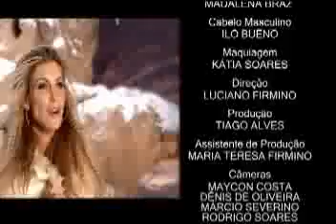PIUMHI NA TV - 22/12/08 - BLOCO 6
PTV ESPECIAL DE NATAL.
MENSAGEM DO PASTOR LEONILDO ALVES DA IGREJA PRESBITERIANA.
CLIP "FAITH HILL"